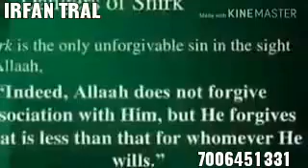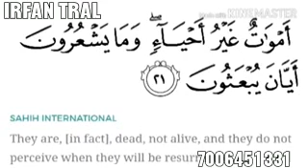Moulana ashiq salafi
Share  &  care